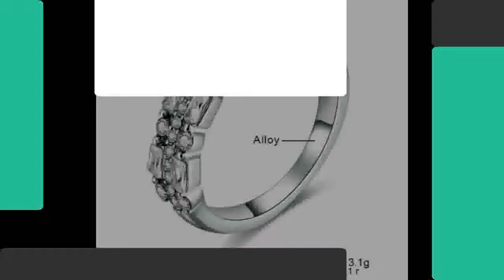Womens Wedding Band Rings for Gift | eshopars